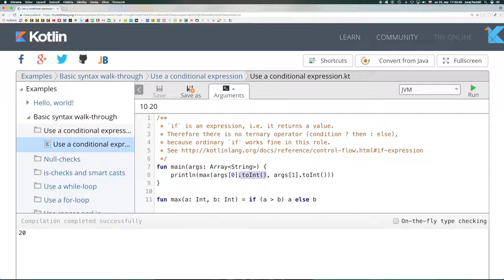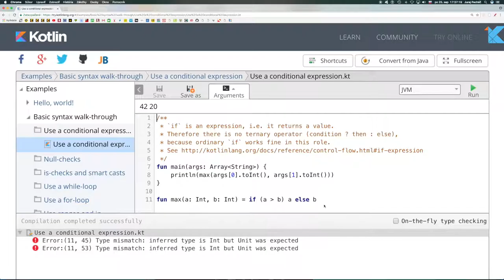727 🍵 If je výraz║Kotlin slovensky║ Programovanie s Yetim